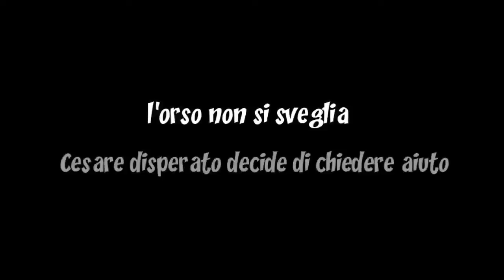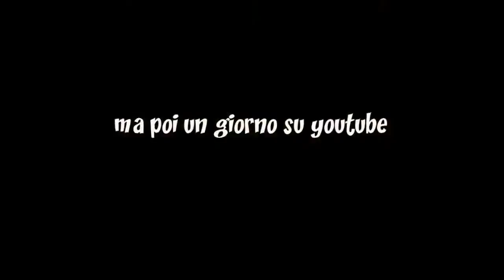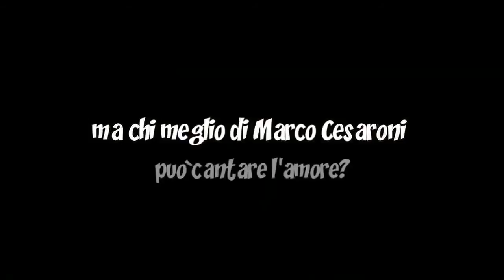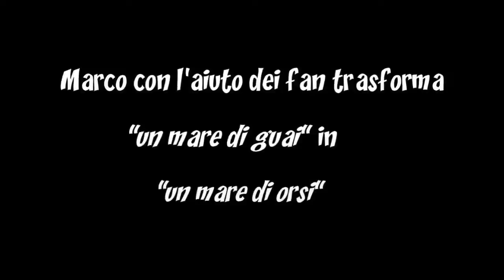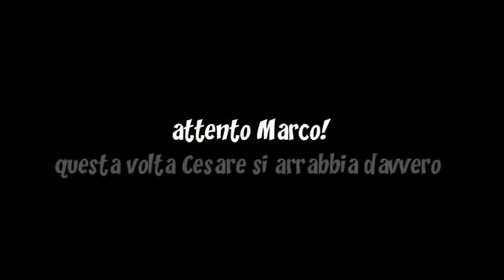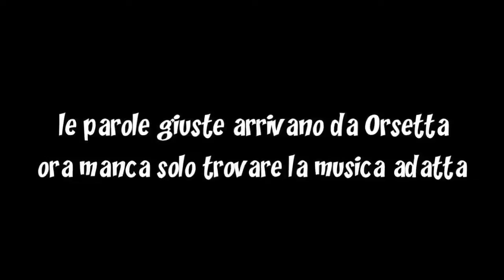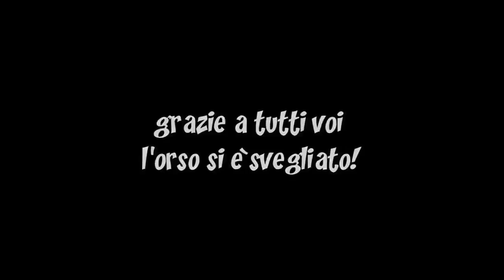La storia di Tony Orso, Orso e Orsetta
Per chi si fosse perso le avventure di Orso, Orsetta, Tony Orso e Cesare su Facebook, ecco un video per rivivere il divertimento della campagna di lancio di Oro trasparente di Matteo Branciamore